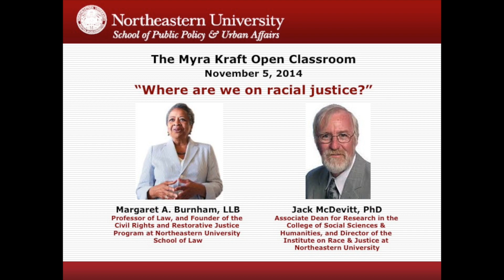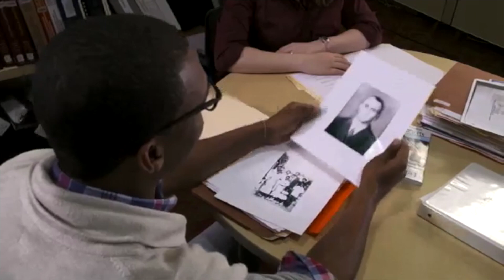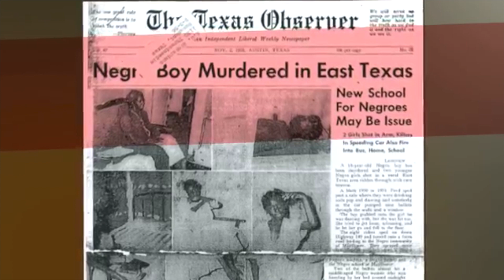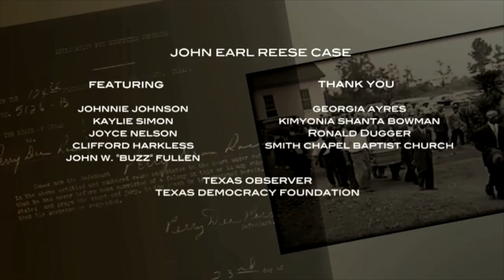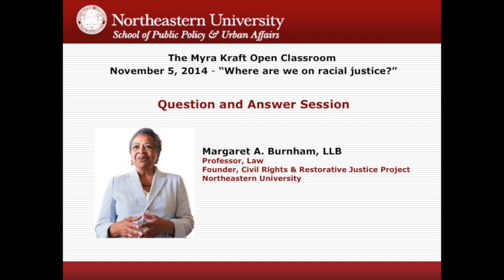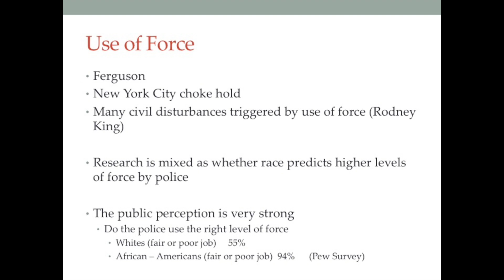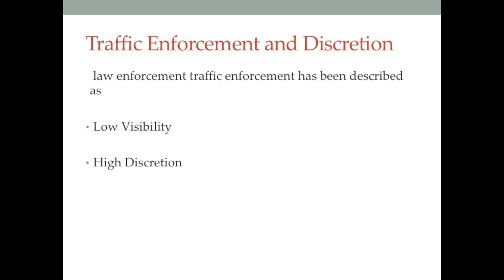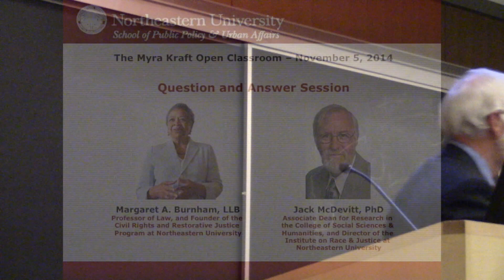Myra Kraft Open Classroom - 11/5/2014 - "Racial Justice" - Margaret Burnham & Jack McDevitt